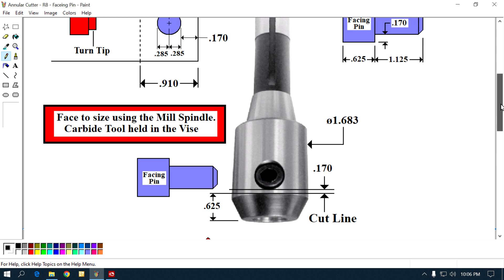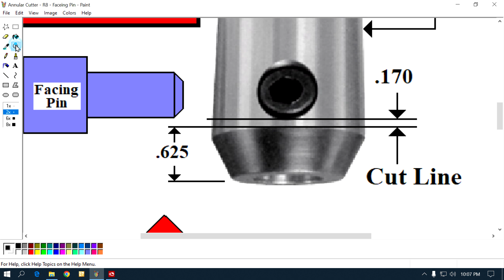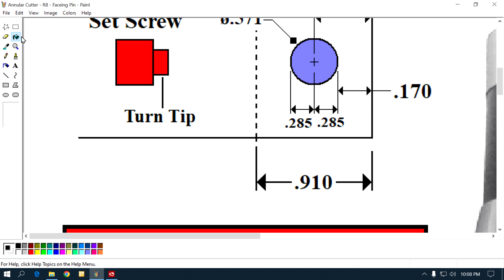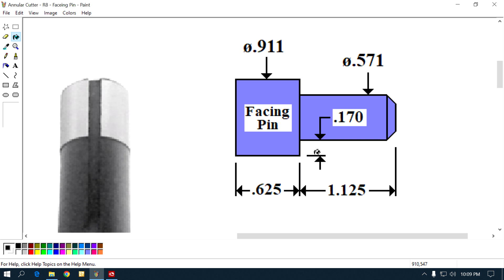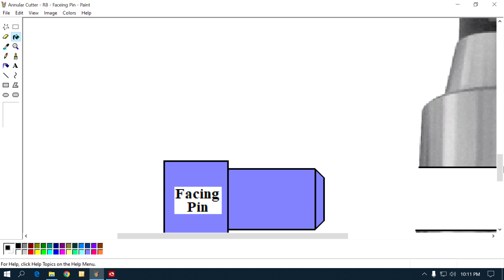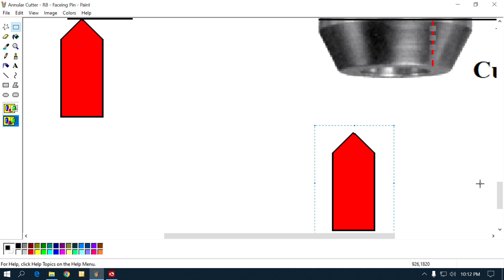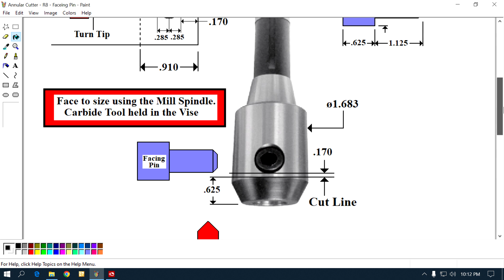Annular Cutter - Facing Pin.